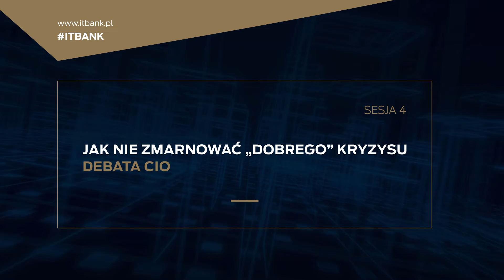IT@BANK 2022 - Zapowiedź